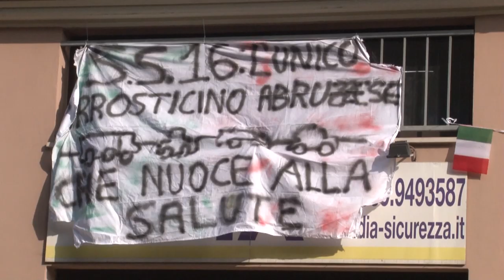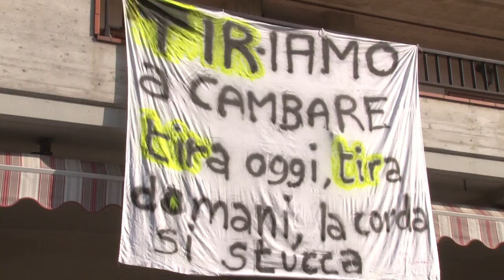A14. Riapre ai Tir il Cerrano, ma con prescrizioni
Parzialmente accolta l'istanza di Aspi per il dissequestro del viadotto Cerrano dell'autostrada A14, interdetta ai mezzi pesanti da dicembre nel tratto compreso tra Pescara Nord e Atri Pineto. Il gip di Avellino ha disposto che il tratto in questione può riaprire ai Tir, ad eccezione dei trasporti eccezionali e dei trasporti di merce pericolose